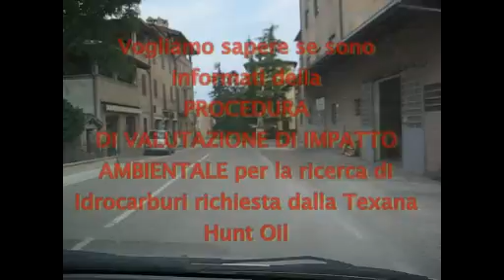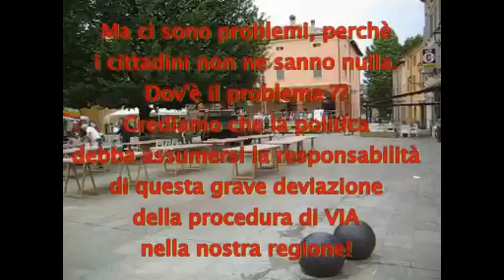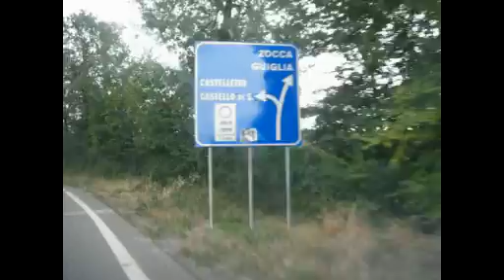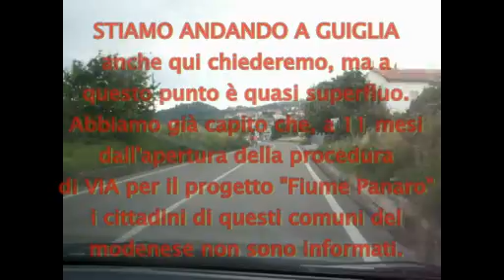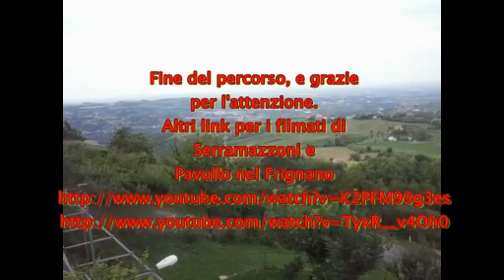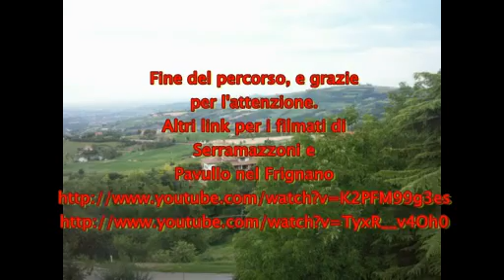Marano e Guiglia